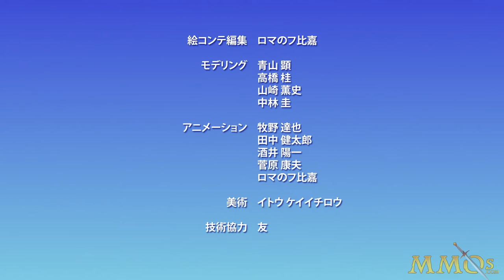Cosmic League - Official Cinematic Trailer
for Cosmic League reviews, videos, and screenshots!